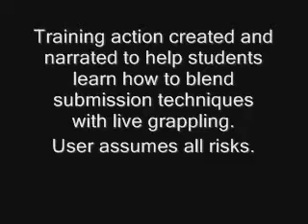Brazilian Jiu Jitsu - Mixed Martials Arts - MMA Fight Training Drills Jacob/Jake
Reach new levels of Mental Toughness!

Brazilian Jiu Jitsu - Mixed Martials Arts - Training Drills

Brazilian jiu jitsu training is about learning how to train properly and with an acceptable amount of safety. These videos are designed to allow the student to catch a glimpse of the brazilian jiu jitsu techniques applied in a more realistic scenario. The fact is, if you are going to train brazilian jiu jitsu, or any other kind martial art, for a long period of time, you must learn how to train properly.

In these training videos, you will notice the fighters are not really going after one another with the intensity of a real life situation. The brazilian jiu jitsu practitioners are allowing space for learning and technique without the punishment of a real life scenario. Training brazilian jiu jitsu in this way is the most effective way to learn because all that is needed is for the practitioner to turn up the intensity of the fight to truly implement the potential damage of the martial arts techniques being applied. Train slowly at first to perfect the techniques then add speed for power and ferocity.